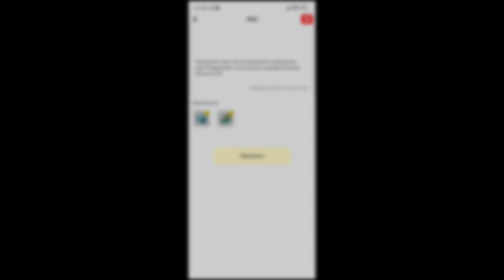🔥✨2 НОВЕНЬКИХ ПОДАРОЧНЫХ КОДА В BLOCKMAN GO ADVENTURES✨🔥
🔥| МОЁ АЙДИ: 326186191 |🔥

⬜~ Кидайте заявки в мой клан по профилю! ~⬜